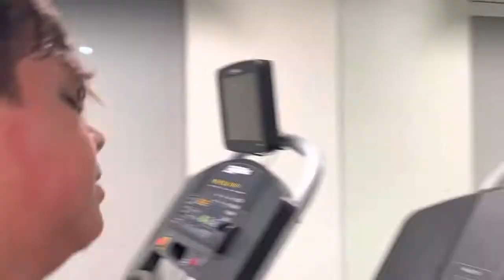Ham Fam Gulf Shores Trip 2022!!!